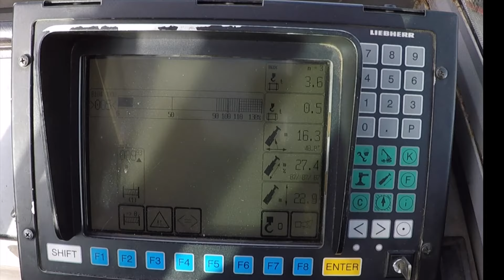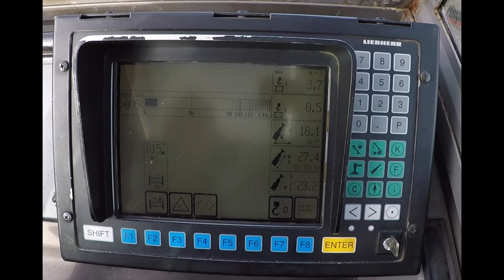Max. Förderhöhe Kolbenpumpe / Max. Head of Piston Pump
Im technischen Datenblatt der Kolbenpumpe wird eine Förderhöhe von Hmax 20m (66 ft) angegeben. Der Versuchsaufbau zeigt eindeutig, dass dieser Wert nicht erreicht wird und somit falsch ist.

The technical data sheet of the piston pump specifies a head of Hmax 20m (66 ft). The experimental setup clearly shows that this figure is not achieved and is therefore false.